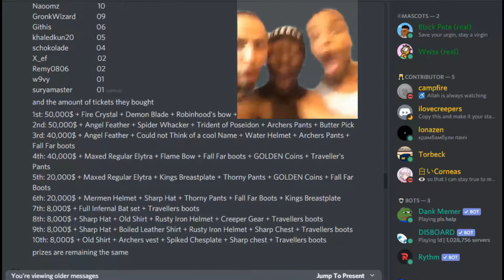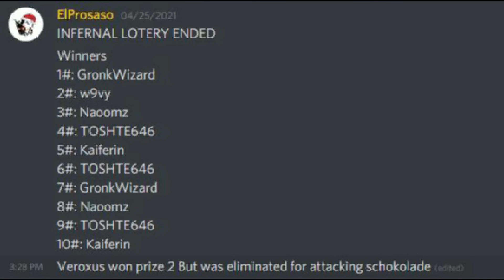Playing Lottery in an Anarchy Minecraft Server - Oldfacs Loterry Event!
Bringing you guys my first oldfacs video, OF is my favorite server because of the liberty you get and the thrill of Classic faction Fights you get. Everything is allowed on this server, and from time to time, wholesome things like this will come, nevertheless, they don't stay long...